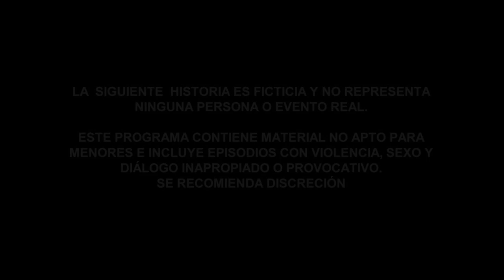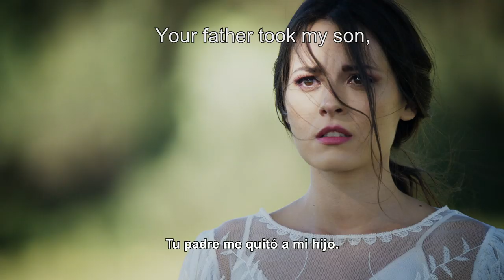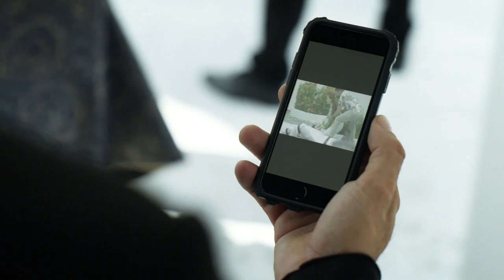El Señor de los Cielos 7 | Recap (11/08/2019) | Telemundo English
Official video of Telemundo Content El Señor de los Cielos. Discover the best of the last week of your favorite super series. Summary of episodes 15 to 19.

While Amado tries to keep the family together, they must also fight to survive against the powerful enemies determined to end the Casillas clan.